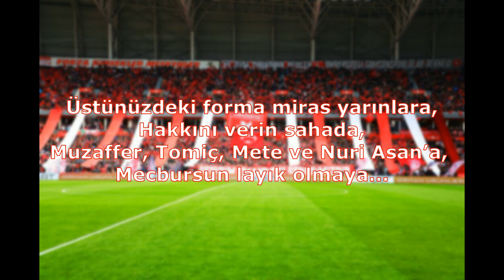Samsunspor Tezahüratları - Üstünüzdeki Forma Miras Yarınlara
Üstünüzdeki forma miras yarınlara,
Hakkını verin sahada,
Muzaffer, Tomiç, Mete ve Nuri Asan’a,
Mecbursun layık olmaya...